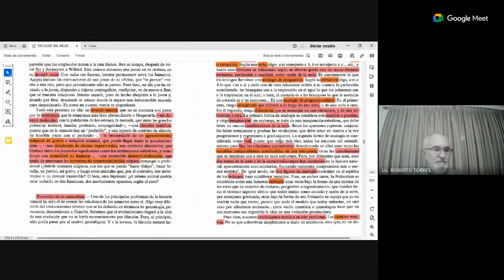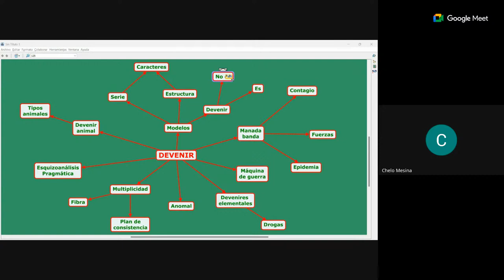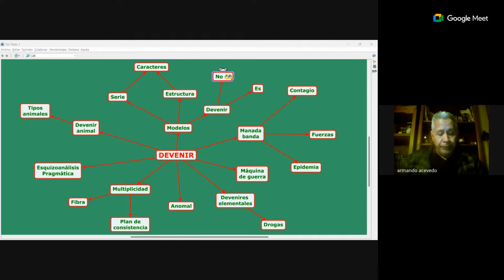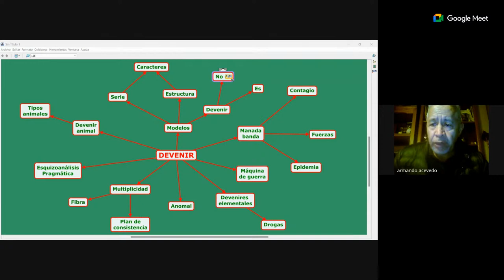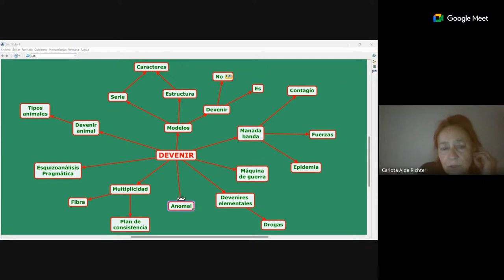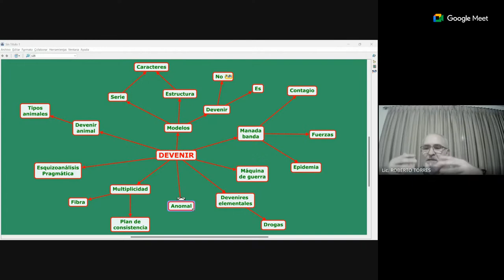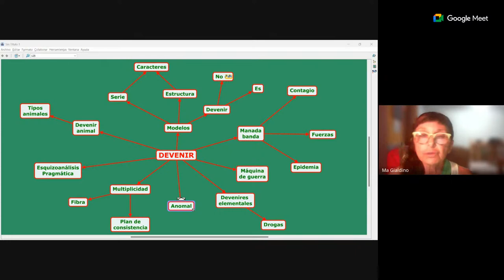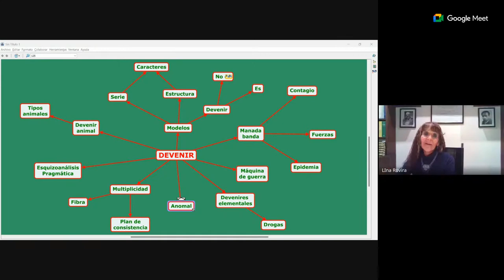MIL MESETAS Deleuze y Guattari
Los encuentros online (conversatorios) son un espacio abierto, colectivo, no arancelados, que se pueden sumar haciendo clic en el link del grupo de WhatsApp informativo